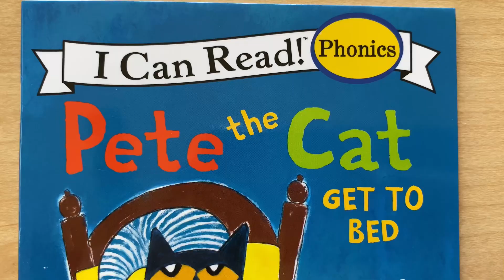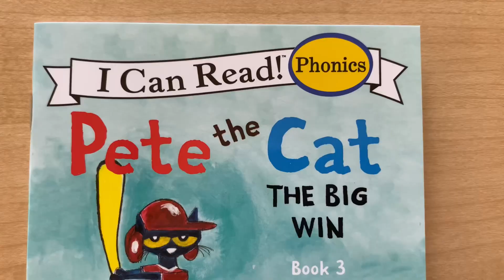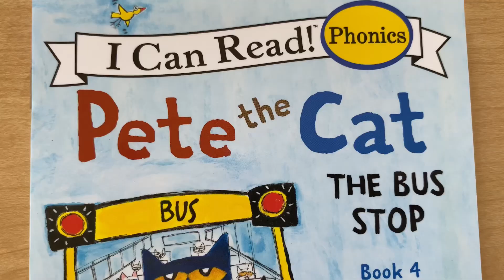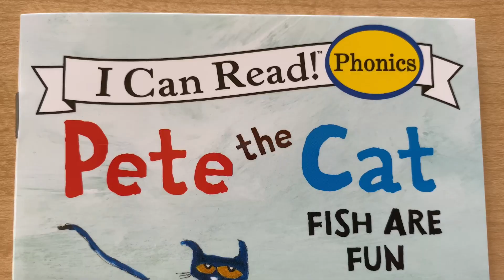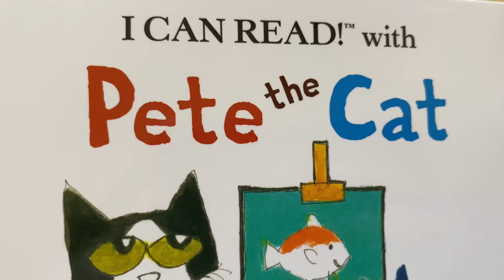Pete the Cat Short Story Collection Part One / Read Aloud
U.S.C. § 107. Notwithstanding the provisions of sections 106 and 106A, the fair use of a copyrighted work, including such use by reproduction in copies or phonorecords or by any other means specified by that section, for purposes such as criticism, comment, news reporting, teaching (including multiple copies for classroom use), scholarship, or research, is not an infringement of copyright.
This video is for read along and educational purposes only.

Strawberry Maze does not claim copyright or ownership of the material used in this video. These videos are for educational use only.